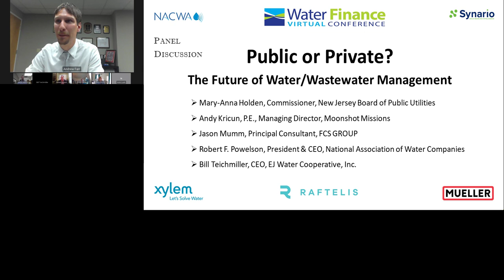Water Finance Conference 2020 - Session 4 Panel - Public vs. Private? The Future of Water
Will the private/investor-owned utility model be the future of water management? Or should utilities remain public entities? This panel discusses, presenting some differing viewpoints. Panelists: Mary-Anna Holden, Commissioner, New Jersey Board of Public Utilities; Andy Kricun, Managing Director, Moonshot Missions; Robert Powelson, President & CEO, National Association of Water Companies; Bill Teichmiller, CEO, EJ Water Cooperative, Inc.; and Jason Mumm, Principal Consultant, FCS GROUP.